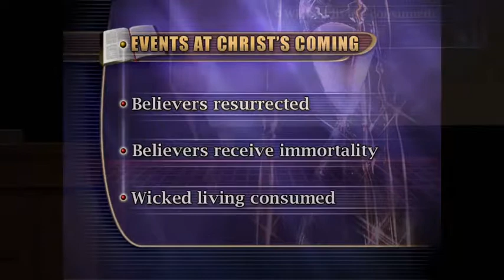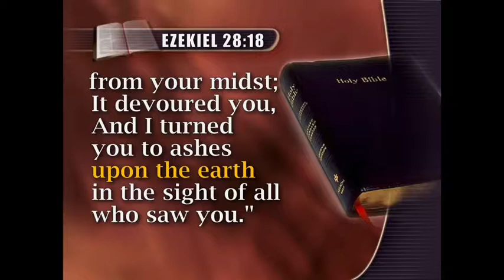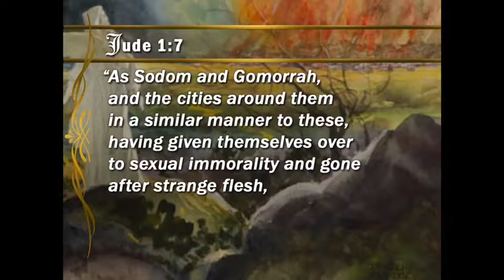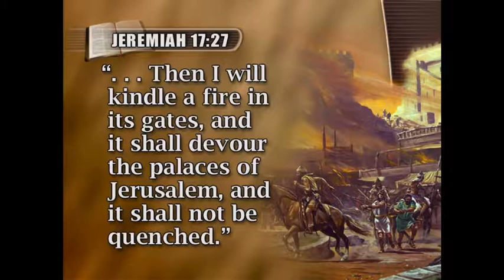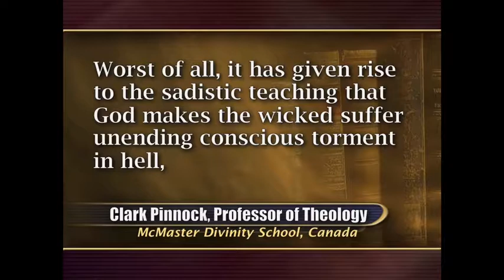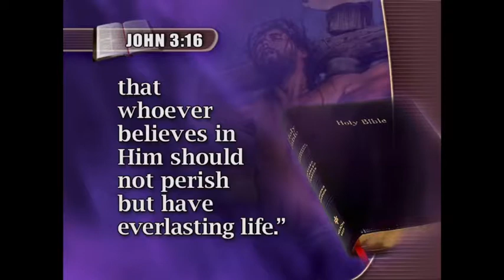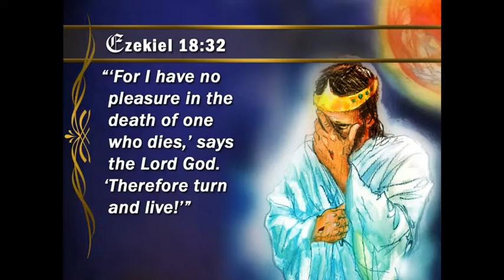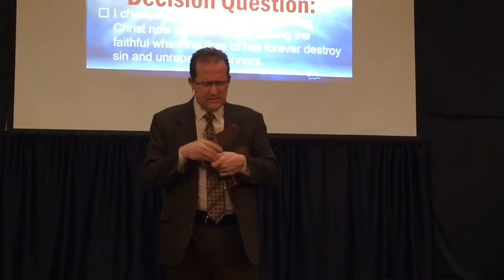12 Revelation's Lake of Fire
The Truth About Hell presented by Pastor Steve Schefka at the Brighton SDA Church for the Unlock Revelation Seminar